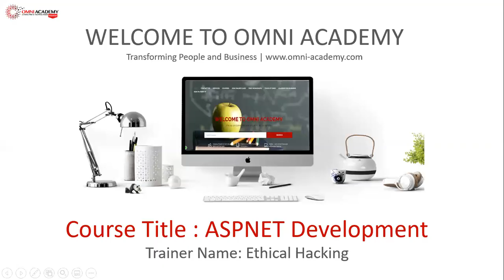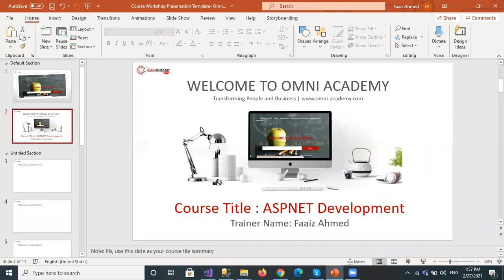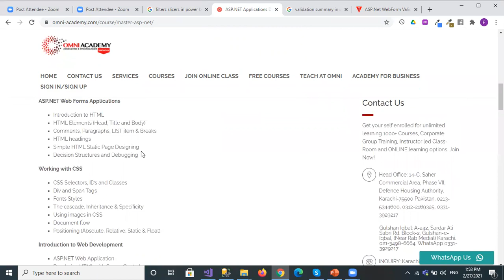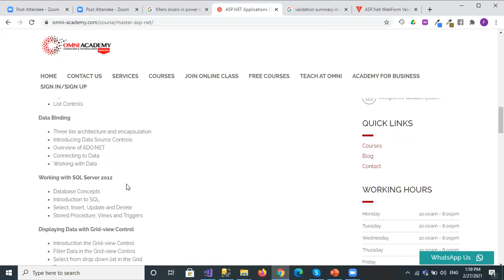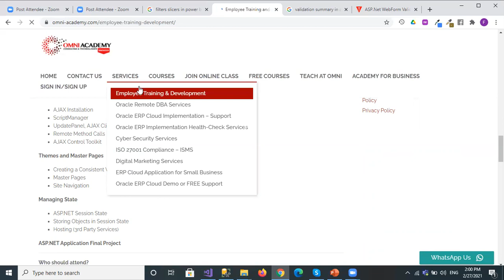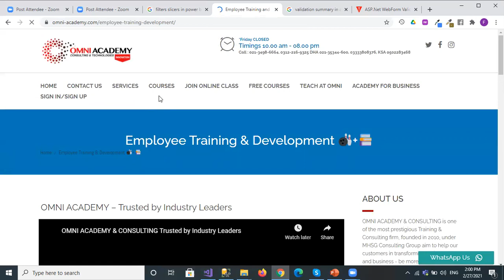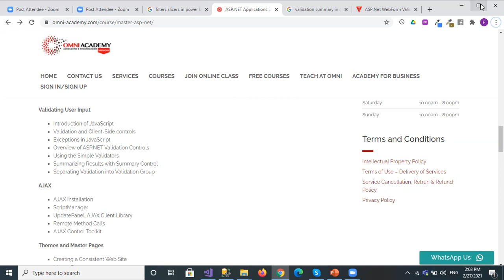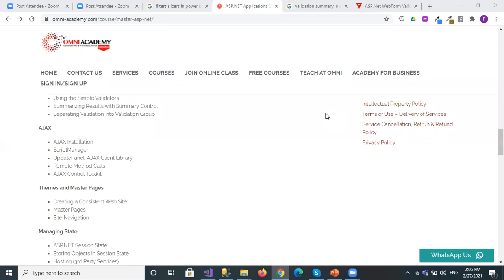ASP .Net Core MVC Developer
Register to Join Online or In-class - Unlimited Learning

ASP.NET Core is a free and open-source web framework, and higher performance than ASP.NET, developed by Microsoft and the community. It is a modular framework that runs on both the full .NET Framework, on Windows, and the cross-platform .NET Core.
ASP.NET Core MVC is Microsoft’s next-generation, open-source, and cross-platform framework. It’s designed from the ground up to be fast, flexible, modern, and work across different platforms.
Course Key Learning
Students will learn to work on Framework Core and deploy the final application on Azure and IIS.
 Gain insights to the Fundamentals and Concepts of ASP.NET CORE MVC
 Acquire sufficient knowledge on role of Model, View and Controller in integrating them to develop complete web application.
 Learn Razor Syntax
 Building Custom Model Binders and Model Validation
 Client Side Development using Gulp, Grunt and Bower.
 Implement security in ASP.NET MVC applications

Get your self enrolled for unlimited learning 1000+ Courses, Corporate Group Training, Instructor led Class-Room and ONLINE learning options. Join Now!